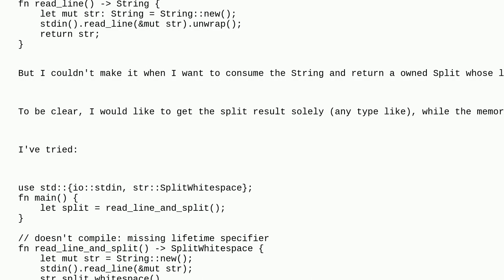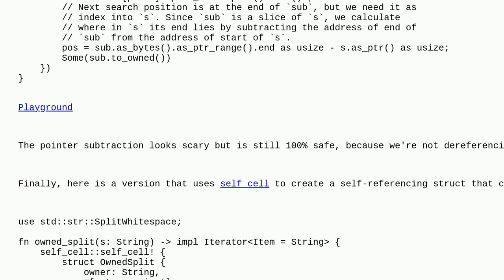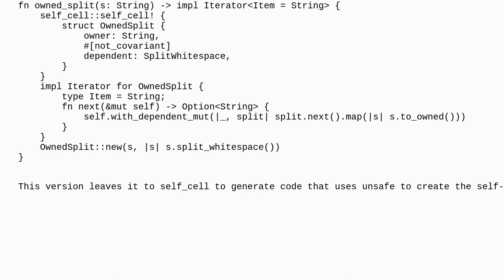How to define a Rust function that consumes a owned String and returns a owned Split?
A special thanks goes out to the community

  rust